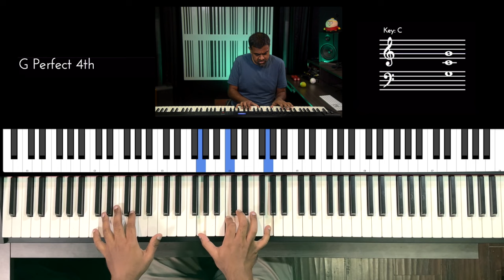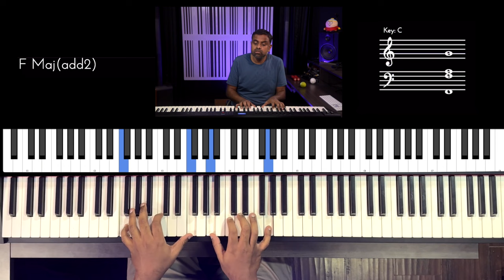Riff #2914 - Jason Zac